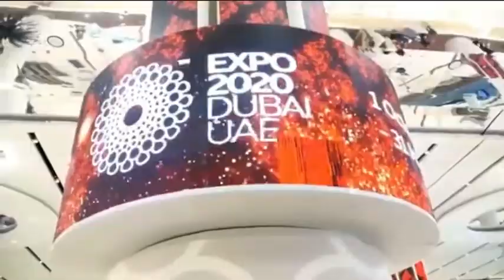United A'TIN of Emirates - an official fanbase in the UAE!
6.25.22

As United A'TIN, our mission is to grow in number - built around a culture of fun, positivity and cooperation among each other. We will also actively share our talents and participate by supporting fellow A'TIN, SB19 and their respective solo acts - to introduce them to the UAE in the hopes that they will "soundbreak' and be more renowned.

As United A'TIN, our vision is to be a part of something great, working together with fellow A'TIN across the globe to promote SB19 music and "dominate the world". As such, to mirror their example of perseverance, hard-work and excellence demonstrated to us by our beloved Mahalima.

On the 23rd of May, 2022, our group's request to be recognized and officially be a part of the SB19 global fanbase was granted.

We thank AGS and all our A'TIN family for welcoming us warmly. We were over the moon for the opportunity given as we really want to be a part of something great, something bigger!

Vid credits to ATINGlobalSociety